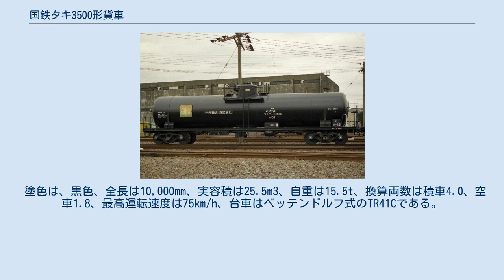国鉄タキ3500形貨車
本形式と同一の専用種別であるタサ5000形についても本項目で解説する。
 タキ3500形は1954年（昭和29年）11月27日から1964年（昭和39年）9月4日にかけて179両（タキ3500 - タキ3599、タキ13500 - タキ13576）が新潟鐵工所、造機車輌、富士重工業、汽車製造、川崎車輛、舞鶴重工業にて製造又は改造編入されたアルコール専用の 30 t 積 貨車（タンク車）である。
うち2両（タキ3536、タキ3537）は1959年（昭和34年）11月18日に東急車輛製造にてタキ1500形（タキ15003 - タキ15004）から改造されタキ3500形に改造編入された車である。
改造内容は加熱管と点検蓋を撤去した程度の最小限であった。
 落成当時の所有者は、内外輸送、協和醗酵工業の2社であり、協和醗酵工業は1両（タキ3535）のみの所有であった。
後年内外輸送所有車のうち12両（タキ3525 - タキ3534、タキ3536、タキ3537）が日本陸運産業へ名義変更された。
 1979年（昭和54年）10月より化成品分類番号「燃31」（燃焼性の物質、引火性液体、危険性度合2（中））が標記された。
 所有者は大半が内外輸送（179両中178両）であったため、形態の変化の少ない形式である。
キセ（外板）なしドーム付きタンク車であり、荷役方式はマンホールによる上入れ、吐出管による下出し式である。
 塗色は、黒であり、全長は13,600mm、全幅は2,450mm、全高は3,877mm、台車中心間距離は9,500mm、実容積は37.5m3 - 38.5m3、自重は18.0t - 19.8t、換算両数は積車5.0、空車2.0、最高運転速度は75km/h、台車はベッテンドルフ式のTR41Cである。
 1987年（昭和62年）4月の国鉄分割民営化時には111両がJR貨物に継承されたが、1988年（昭和63年）度から淘汰が始まり、1995年（平成7年）度末時点では18両が現存していたが、1999年（平成11年）4月に最後まで在籍した2両（タキ3540、タキ3597）が廃車になり同時に形式消滅となった。
（所有者は落成時の社名） タサ5000形は、アルコール専用の20t 積タンク車として1960年（昭和35年）1月30日に1両（コタサ5000）のみが製作された。
記号番号表記は特殊標記符号「コ」（全長 12 m 以下）を前置し「コタサ」と標記する。
 所有者は、協和発酵工業であり山陽本線の三田尻駅（現在の防府駅）を常備駅として運用された。
 塗色は、黒色、全長は10,000mm、実容積は25.5m3、自重は15.5t、換算両数は積車4.0、空車1.8、最高運転速度は75km/h、台車はベッテンドルフ式のTR41Cである。
 1977年（昭和52年）10月3日に廃車となり同時に形式消滅となった。